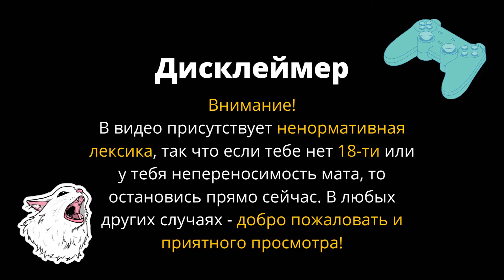ЧЁРТОВЫ ОДНОКЛАССНИКИ - Samurai Jack: Battle Through Time #8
Восьмая эпизод прохождения Samurai Jack: Battle Through Time.